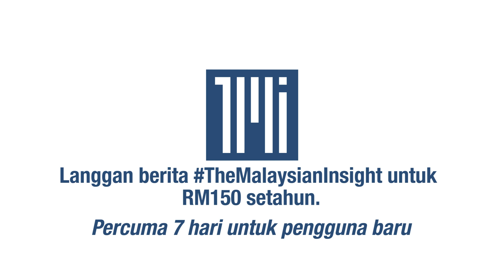Najib sakit, hakim tangguh bicara 1MDB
[BERITA PENUH]

Didakwa mengalami masalah kesihatan berikutan tekanan darah, bekas perdana menteri Najib Razak dimasukkan ke Hospital Kuala Lumpur (HKL) semalam.

Maka, perbicaraan 1Malaysia Development Berhad (1MDB) Najib pagi ini terpaksa ditangguhkan.

Perkara itu dimaklumkan oleh peguam bela utama Muhammad Shafee Abdullah kepada Hakim Mahkamah Tinggi Collin Lawrence Sequerah.